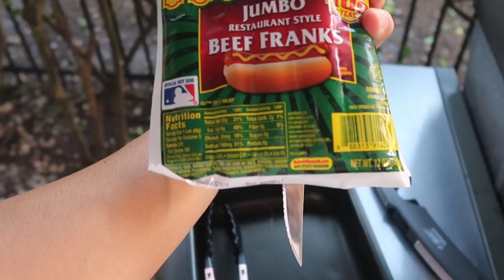Pompano Beach Florida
We visit Pompano Beach Florida , this beautiful beach in Florida is a quick drive from our vacation house. Its a nice quite beach.